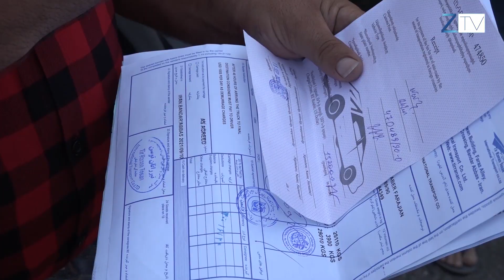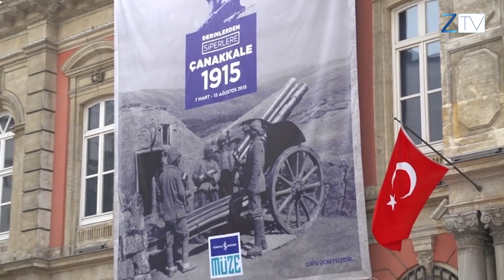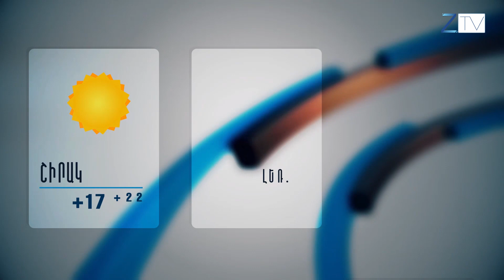Ժ.20:30-ի լուրերի թողարկում 20.09.2021